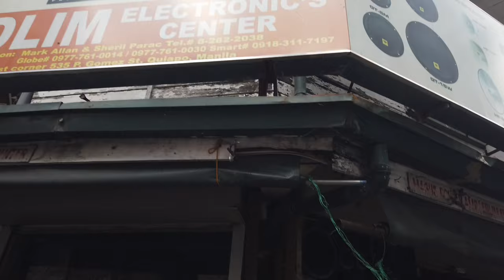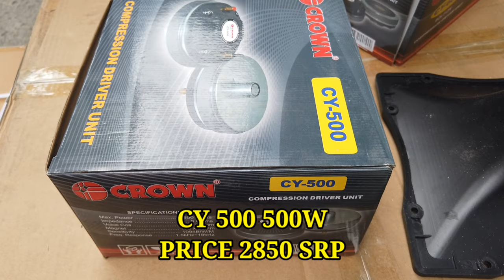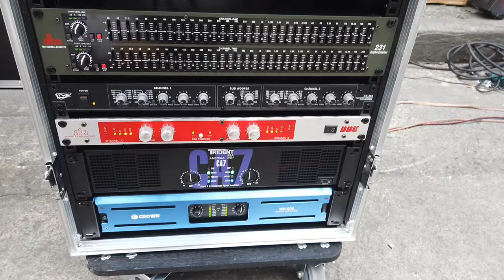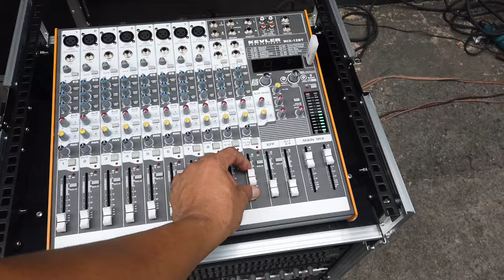1 SET SOUND SYSTEM 130K BUDGET,HALIMAW 18 INCHES LOADED PRO18 1000 LIVE/ MIDHIGH LOADED EM15600 PA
1 SET SOUND SYSTEM 130K BUDGET,HALIMAW 18 INCHES LOADED PRO18 1000 LIVE/ MIDHIGH LOADED EM15600 P-AUDIO @electrosoundsanddiy

651 RONQUILLO ST QUIAPO MANILA